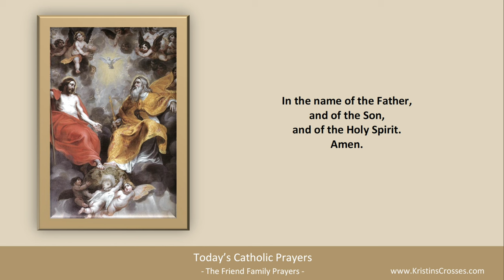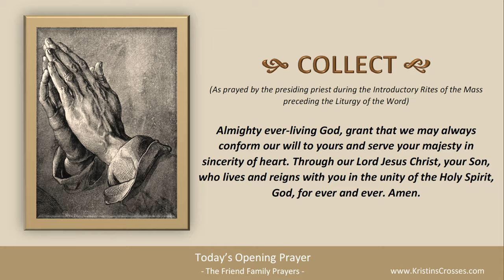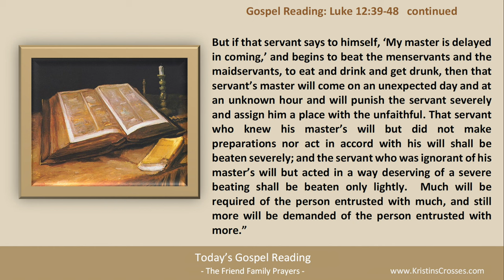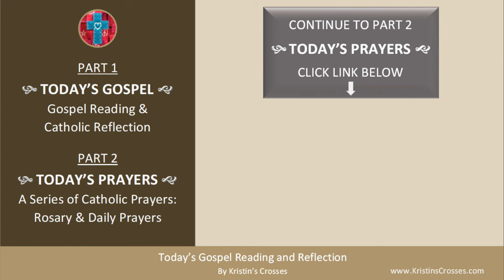Today's Gospel Reading & Catholic Reflection • Wednesday, October 25, 2023 (w/ Podcast Audio)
to go to Today's Catholic Prayers for Wednesday in Ordinary Time (today's rosary & today's prayers).

Join us daily for a new episode of Today's Gospel Reading and Catholic Reflection. You can also listen on the go by downloading the Podcast on YouTube Music.

00:00 Intro
01:15 Today's Gospel Reading
03:00 Today's Catholic Reflection